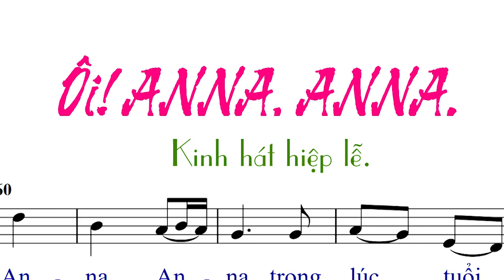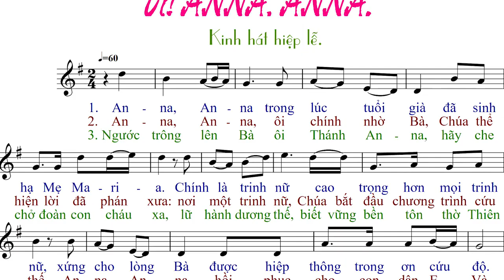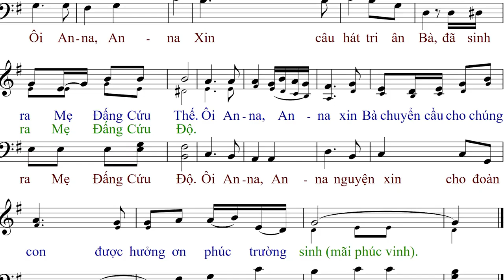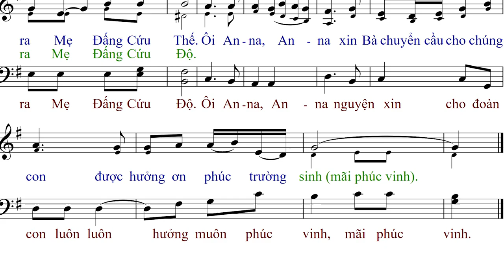Ôi Anna Anna! (Tập Hát 2019) - CĐ Anna & Anna Sao Mai